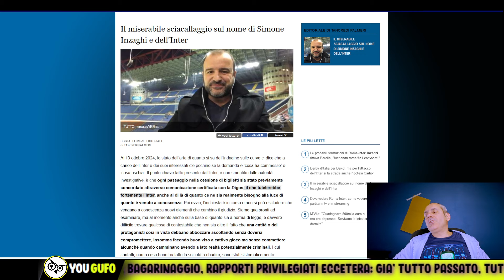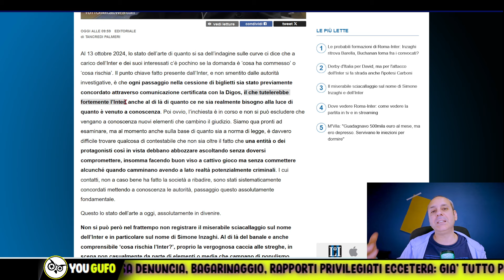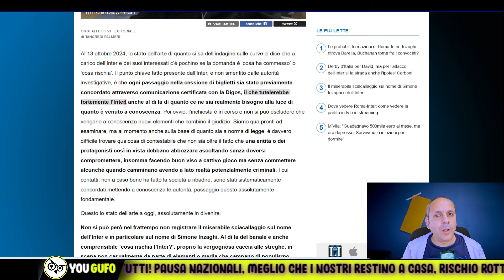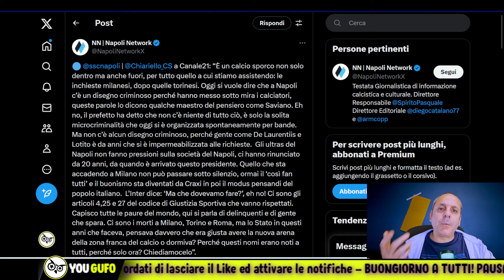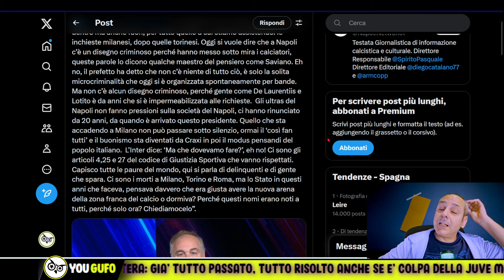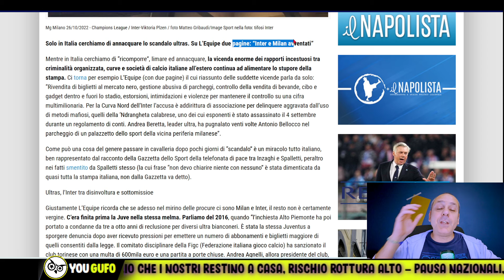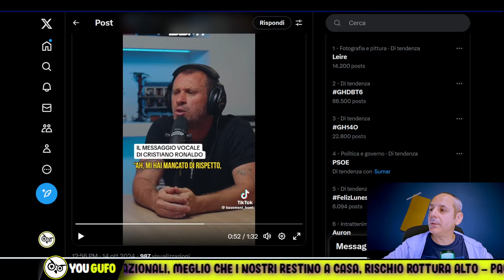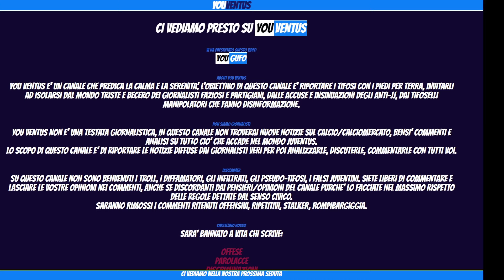ITALIA SEMPRE PIU' CARTONATA. CASSANO DELIRIO. L'EQUIPE RIDICOLIZZA IL CARTONE ITALIANO